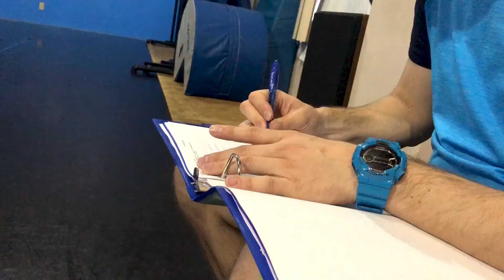Matt Saffron Final Profile Video